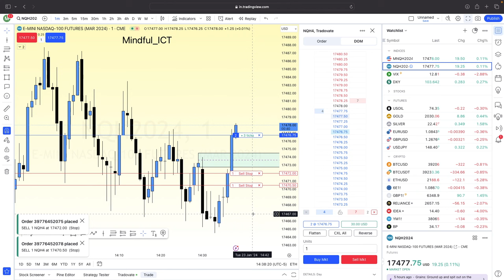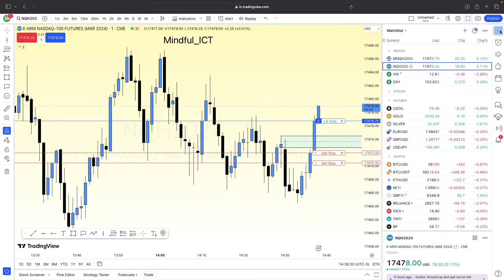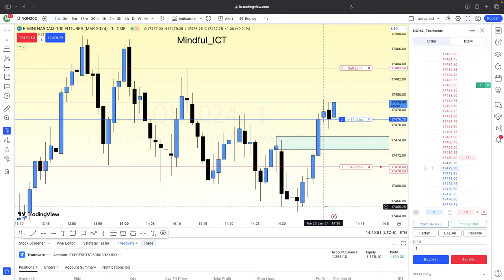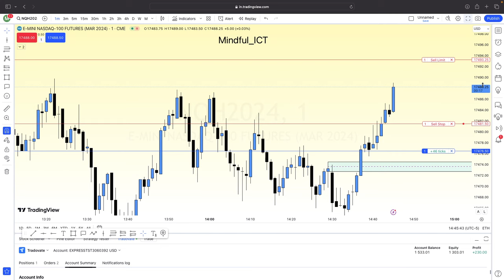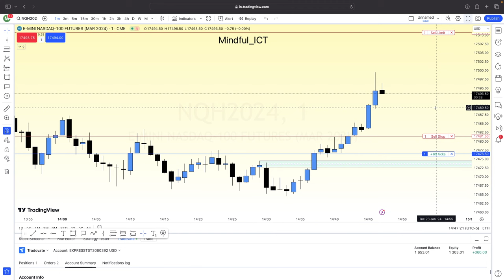How To Trade ICT Breaker Block | 23 Jan Afternoon Session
✔ Be aware audio and Thumbnail pictures belong to the original artists Mr.Michael J. Huddleston , @InnerCircleTrader
Audio has been taken from ICTs twitter space and backtesting video is original content of Mindful_ICT .

If you want my trading Plan and Trading strategy

⭐️$4,000 monthly salary when you reach $350,000 account
⭐️$10,000 monthly salary when you reach a $500,000 account
As a 5er trader, you can enjoy a stable monthly income on our High Stakes accounts🔥

Trade for Hedge Fund
Darwinex Zero has the best offer in the industry.
⭐️Get a 20 $ discount on one-time setup fees